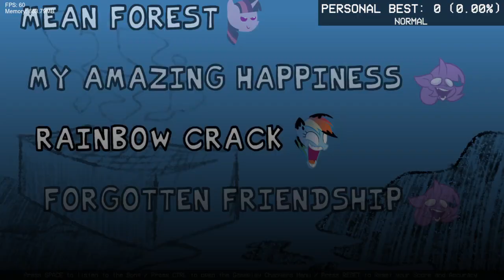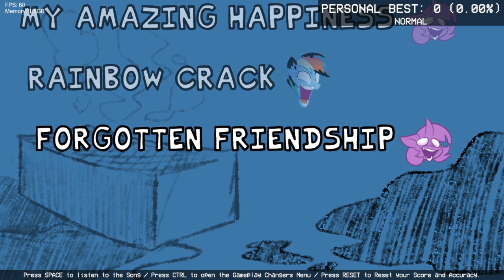Friday Night Funkin' Vs Pibby Apocalypse but MLP sing it. (FNF/Mod/Hard/Pibby)